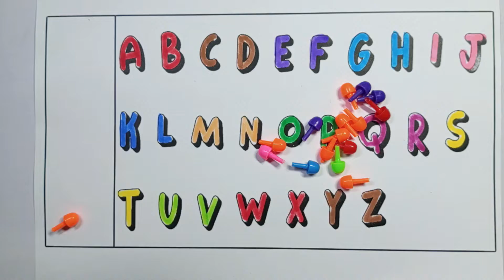A TO Z, ABCD, ALPHABETS, A FOR APPLE, ABC, PHONICS, ABC TRACING, 3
Writing abc
Learning abc

Alphabets, phonics song, abcd, abcde, a for apple b for ball c for cat,
ABCD english worksheet for nursery class, match the letters with pictures, kindergarten worksheets
ABCD, a for apple b for ball c for cat, alphabets, abcde, phonics song,
A for Apple, phonics song, abc song, abcd song,abcd rhymesA for Apple B for Ball, Alphabets | Learn to Write Alphabet | ABCD learning for kids | Kids class
Diana and Roma English Alphabet with Surprise Eggs | ABC

apple song
abcd
a for Apple b for ball
abcd rhymes
a se anar
abc song
anar
phonics song
capital
a for Apple song
hindi varnmala
k se kabuter kha se khargosh
anar aam
abcd abcd
abcd poem
aa se anar
a anar
abcd song
ginti
alphabet
atoz
k se kabuter
nursery rhymes
a.b.c.d song
KIDSCHOHANTV

Your Query:
   Share your
Kids Chohan Tv
Year 2022
Language
   Urdu
   English
   Hindi
   Punjabi
   Marathi
   Haryanvi
   Sindhi
   Balochi
   Gujrati